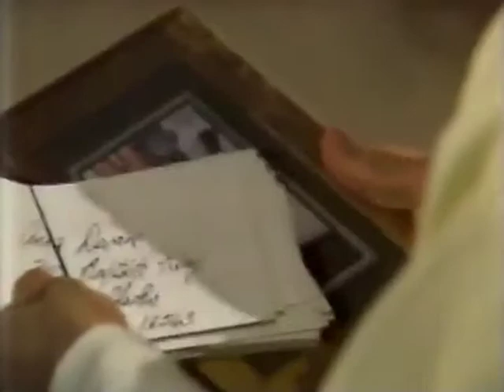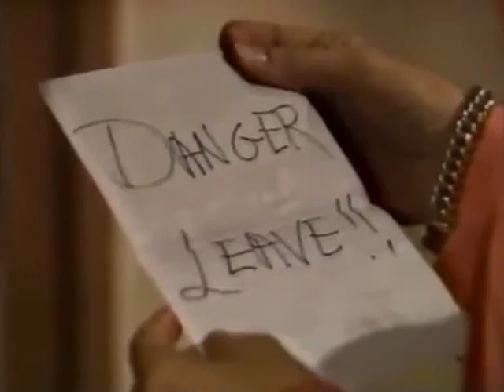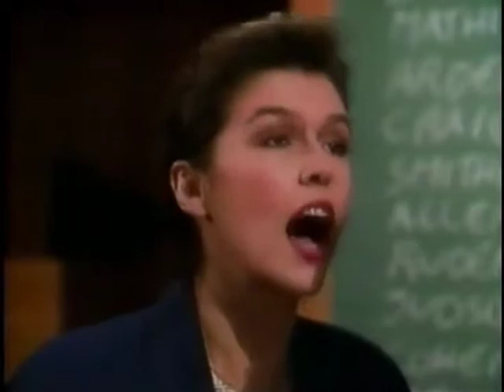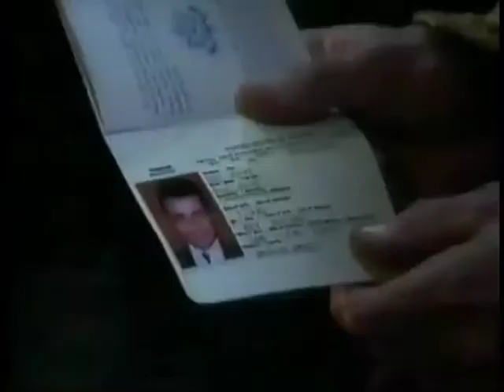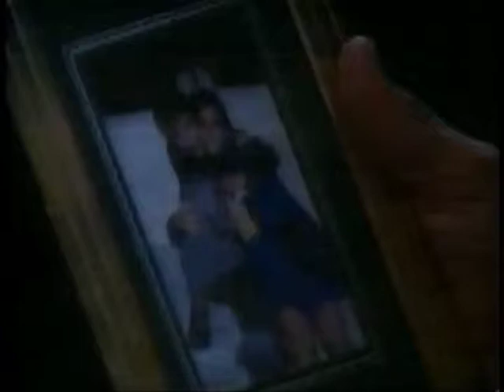Duke and Anna 1989 PT 37